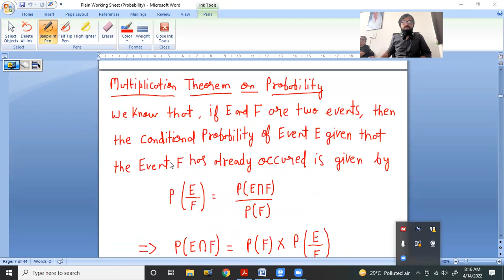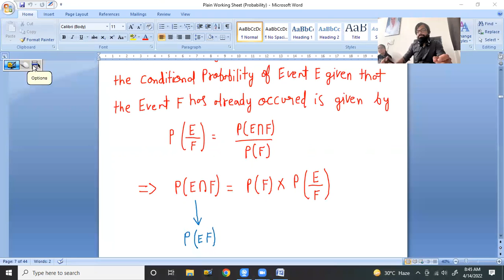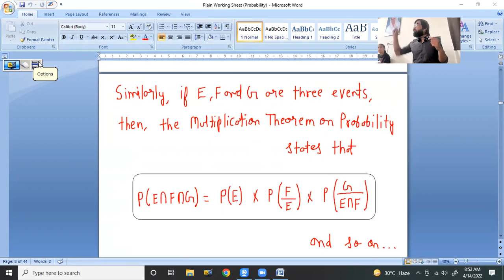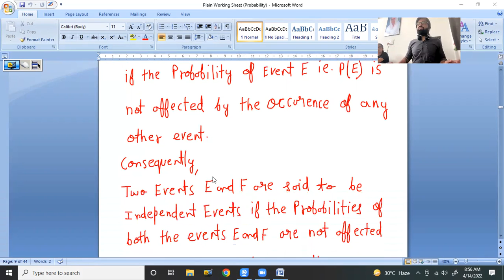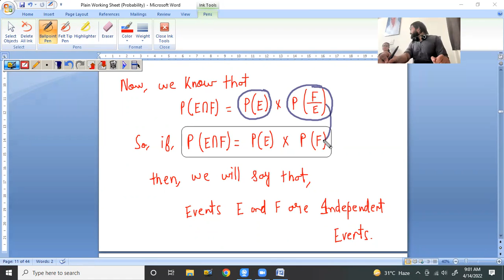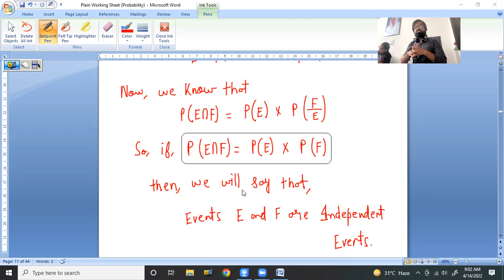14 Apr 22 Class 12th Maths (Probability -Multiplication Theorem on Probability & Independent Events)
- how to find the Probability of Simultaneous Occurrence of Two or More Events

- what is Multiplication Theorem on Probability and how to implement it to find the Probability of Simultaneous Occurrence of Two or More Events ?

- Meaning & Definition of Independent Events